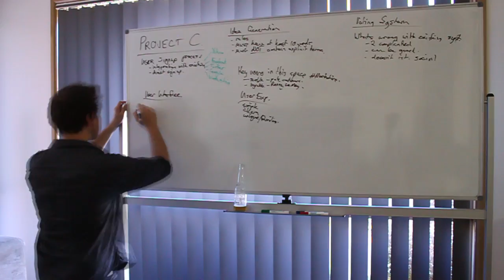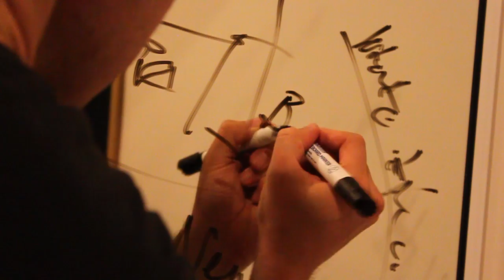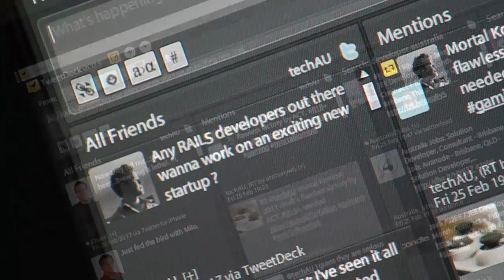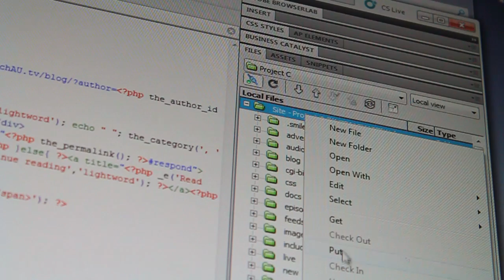The Startup - Jason Cartwright - TopGeek comp 2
The Startup - short film

Info:
Project assets - 21.9GB
Time to create 25+ hrs
Shot on a Canon 500D
Created using Adobe CS5, 3DS Max